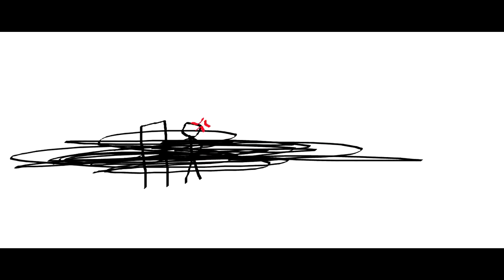THE EPICNESS OF Funny Angry Voice Tops + Funny Destroy Tops X2